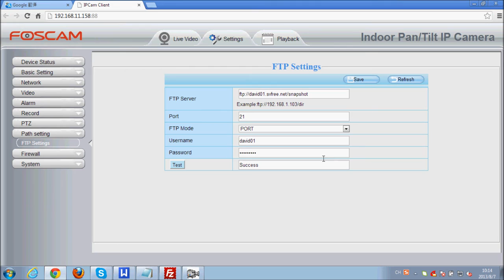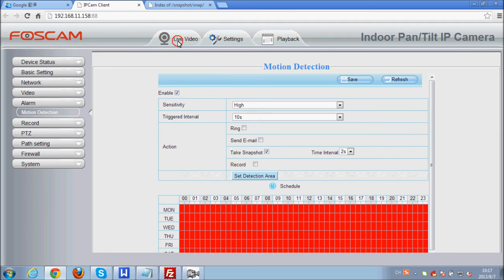Foscam HD IPC Video Tutorial: How to setup the FTP settings on Foscam HD cameras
Foscam HD IPC Video Tutorial For how to setup the FTP settings on your Foscam HD cameras, please refer to this video and have a try.